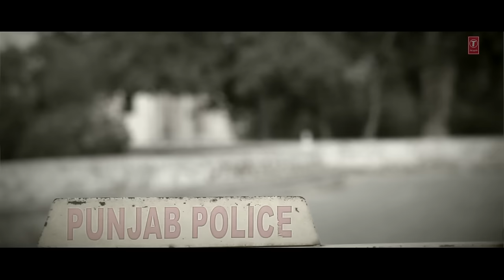Patiala Touch Sarthi K New Official Song Full HD | Challa In Chandigarh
Song: Patiala Touch
Singer: Sarthi K
Music Director: Dalbir Virdi
Lyrics: Aman Rehal
Album: Challa In Chandigarh
Music Label: T-Series

Punjabi Music
The history of Punjab has clear evidence of great music of Punjab.